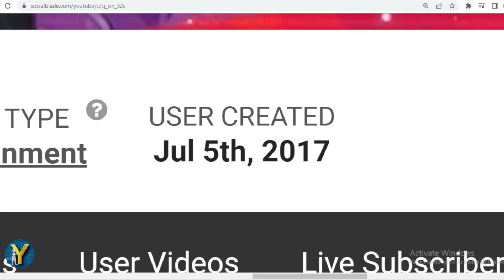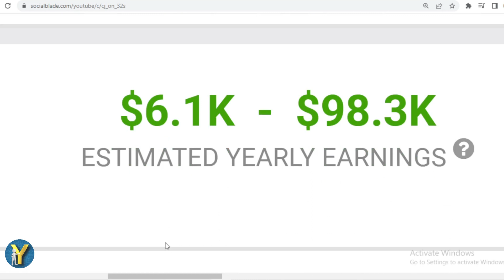How Much Does CJ_ON_ 32s Earn from YouTube? Here's the data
Make sure to check out @CJON32s

Search terms to help you find this video:
CJ_ON_ 32s Youtube earnings,
CJ_ON_ 32s channel revenue,
CJ_ON_ 32s YouTube income